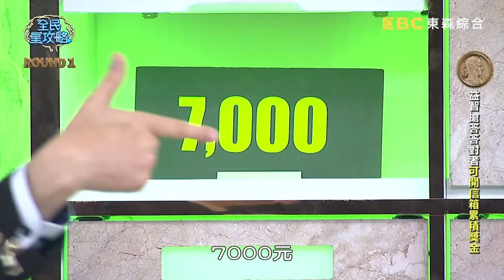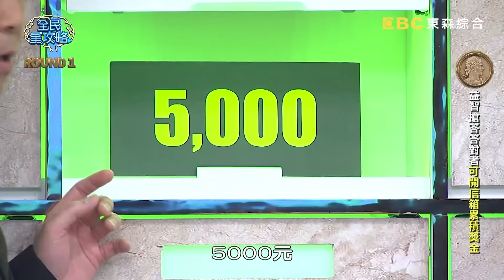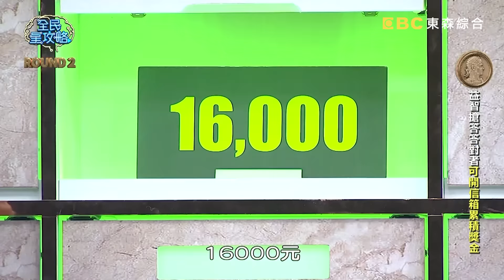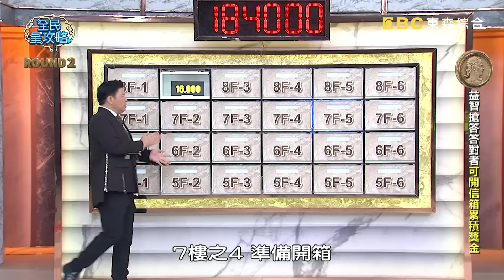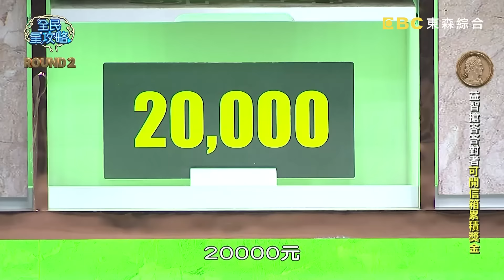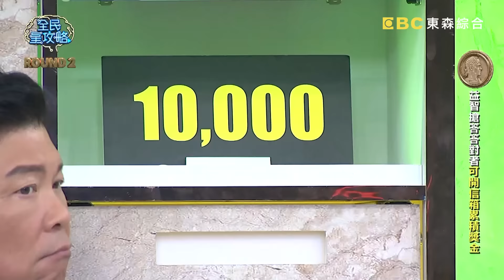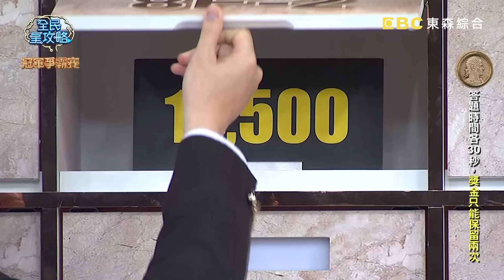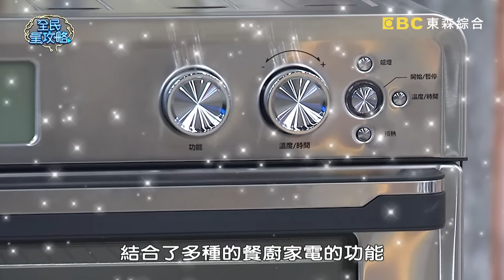城哥放大話竟讓全場聯合放棄搶答？住戶結仇隔空互槓：不會贏！20240410 曾國城 徐小可 完整版 吃的品味大賞 EP1038【全民星攻略】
來賓：徐小可、馬世芳、簡懿佳、林裕豐、洪素卿、宋哥

吃得飽也要吃得巧，今晚將帶你走進美食得世界——「綠豆椪」是台灣結合「日本和菓子」還是「北京綠豆糕」製作技術的點心？吃「潮汕火鍋」時，食用牛肉的順序是「由肥到瘦」還是「由瘦到肥」？ 「炸醬麵」有個「炸」字是因炸醬「上頭浮層油像炸過」還是「製作方式中有用油炸」？週一至週五晚間九點，請鎖定《全民星攻略》！